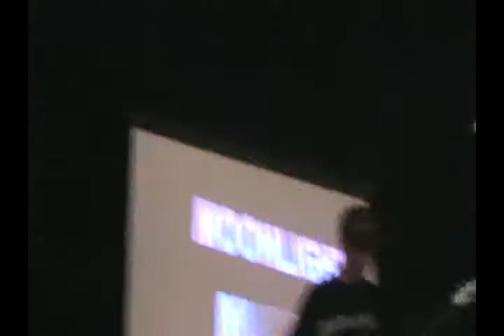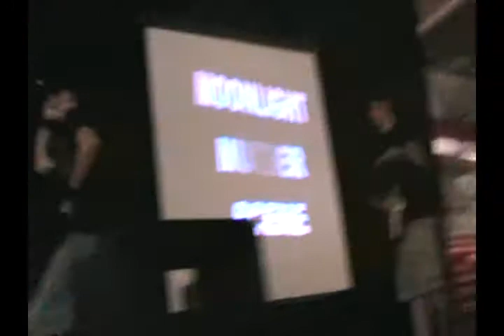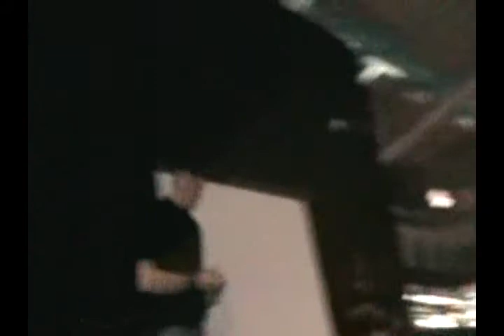Betraying The Bleeding Hand- MOONLIGHT MURDER SCENE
Battle OF The Bands-Civic Center
July 1st